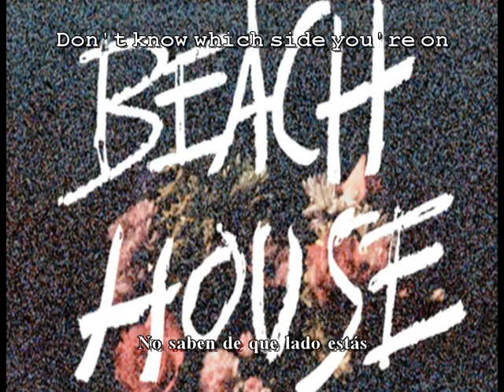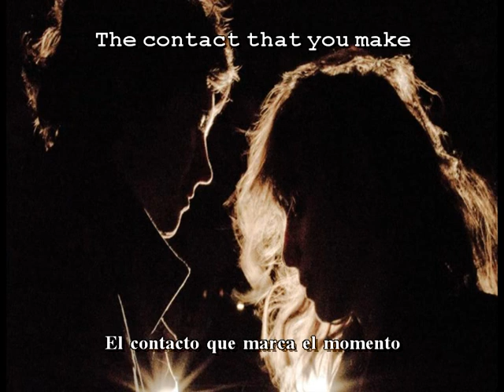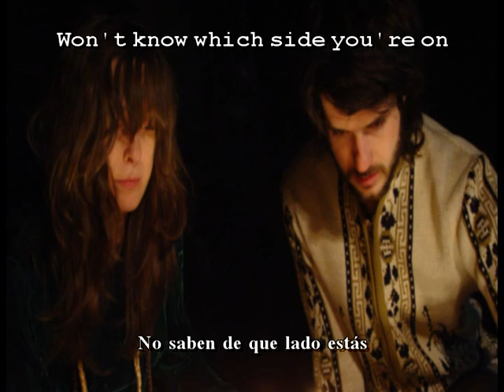Beach House - wishes sub esp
Dedicado nuevamente a ti gatita